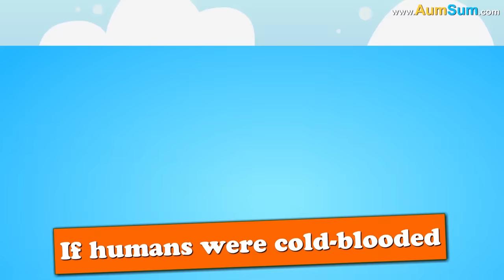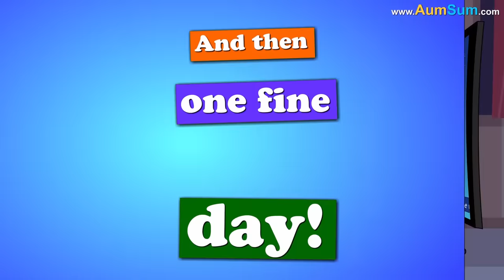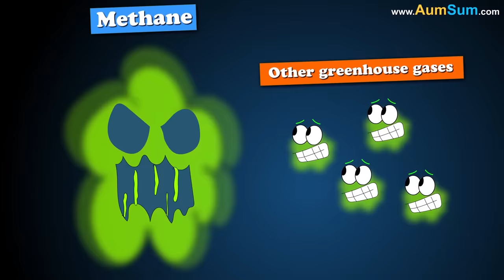What if Humans were Cold-Blooded? + more videos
Warm-blooded creatures, like birds and mammals can maintain a body temperature which is higher than their environment. While Cold-blooded animals like reptiles and fishes cannot regulate their internal temperature, it actually varies based on external temperature.
Now, if humans were cold-blooded:
Firstly, sun-bathing would become extremely popular because cold-blooded animals need to first warm-up in order to remain active.
Secondly, tourism would take a big hit as it is not easy for a cold-blooded animal to easily adjust to different climatic conditions like a warm-blooded animal does.
Thirdly, restaurant industry will suffer as cold-blooded animals require much less food as well as energy.
On the flip side, as less bacteria and viruses can survive in low temperatures, there will be less chance of infection to us.